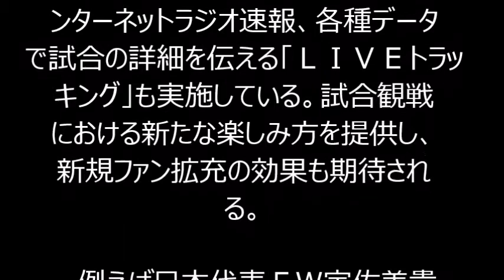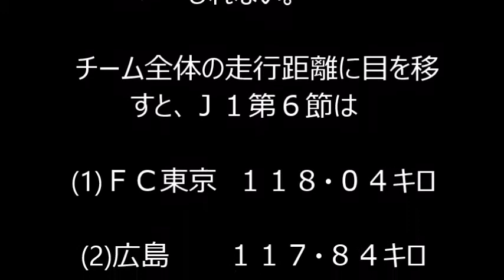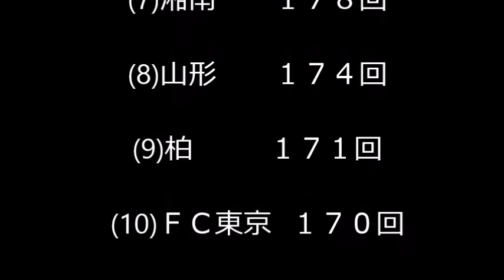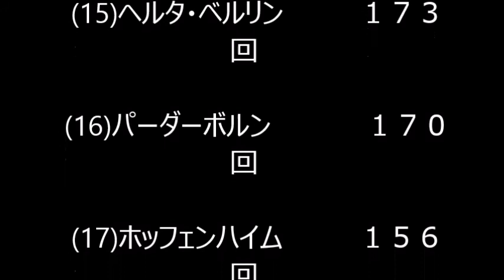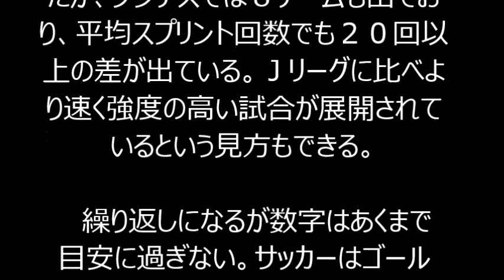ハリル効果が宇佐美の数字に表れた！？ 新たなサッカーの楽しみ方「トラッキングシステム」